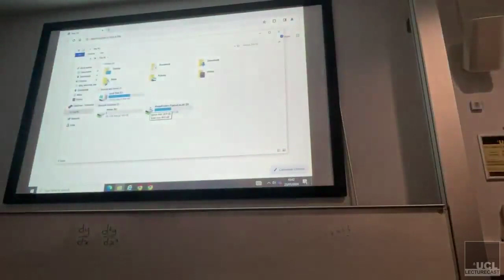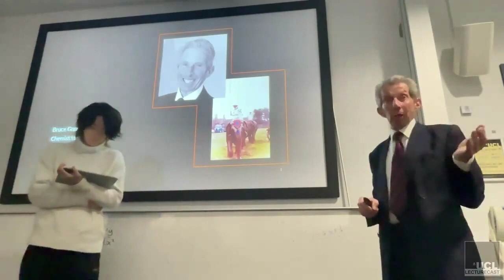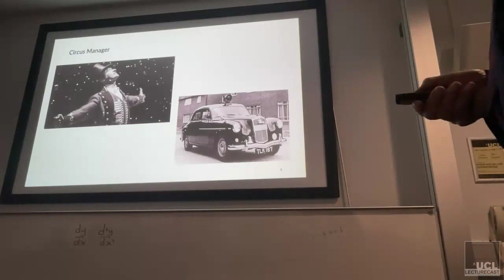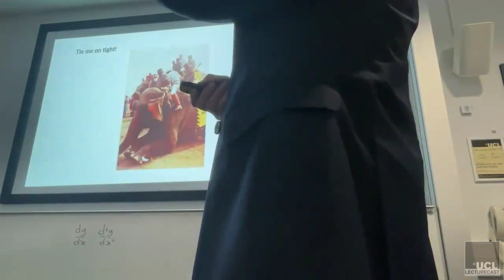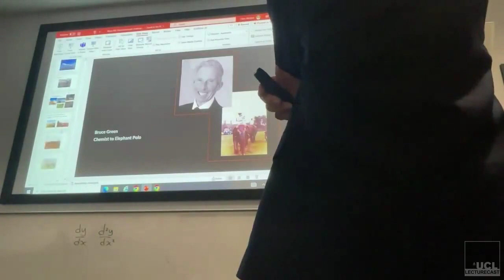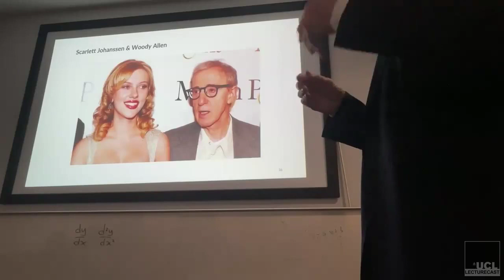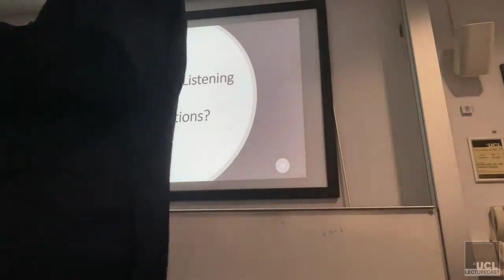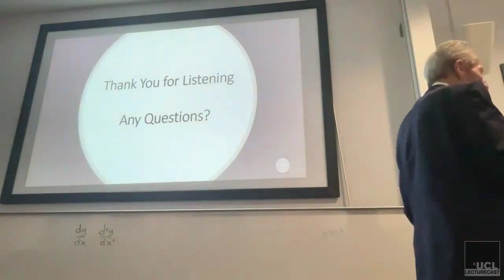CPS-SCI Talk - Bruce Green on Chemist to Elephant Polo in Katmandu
The story of how a Chemist and RSC Member ended up becoming Captain of The British Elephant Polo Team and leading the charge to Kathmandu and the World Championships with the help of Terry Wogan & a BBC interview with Gloria Hunniford!